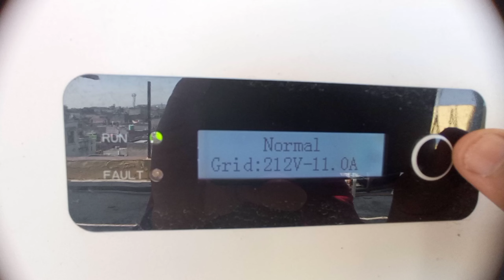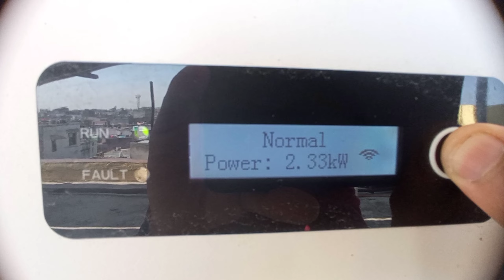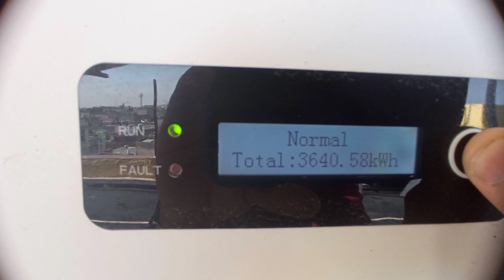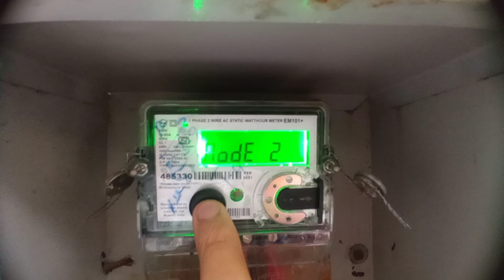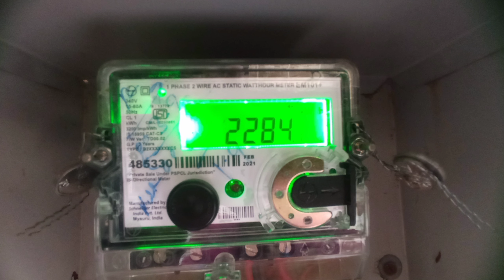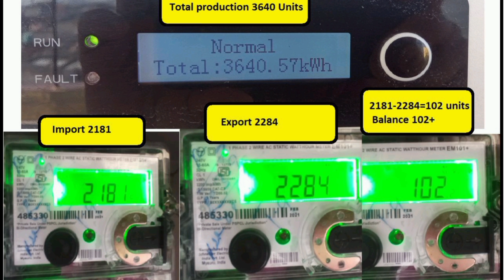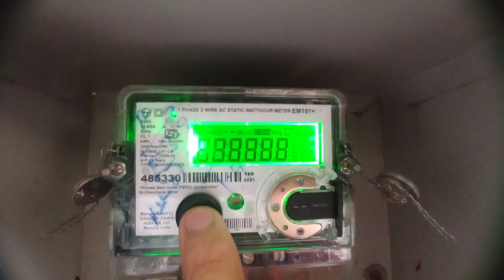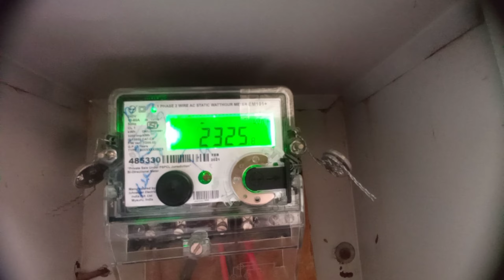Net metering for solar power | Net metering in Hindi | Bi-directional Metering for Solar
In this video we have explained how does NetMetering works, what is net meter, How does Net Metering works, how you can save money with rooftop solar .

Netmetering SolarNetmetering Bi-directionalMeteringforSolar#Punjab#virelvideo#motivation#

Punjab Bi-directional Metering for Solar
Punjab solar system
Net metering
How does Net metering work with solar
what is solar Net metering and how does it work?
What is the Net meter and how can check Net metering in India Solar
Net Metering in India
What is Net Metering,
Method of billing and its advantages
Net metering in Hindi
Net metering application
Net meter price
Net meter calibration charges
Net meter installation procedure
Apply online for net meter
How to apply for net meter,
Charges of net meter,
Net meter application charges
Best solar system in India

(25 dec 2021 to 25 jan 2022)
9 Months unit production for mono panels

best solar system for home 2021 |  best solar on grid system | Solar System for Home
3 kw on grid solar system#3 kw solar system unit generation on grid solar unit generate#3 kw सोलर सिस्टम यूनिट जनरेशन ऑन ग्रिड सोलर सिस्टम
Punjab Bi-directional meter# PSPCL Bi-directional meter#punjab Solar meter#पंजाब सौर मीटर# activation date 24th march 2021 to 13 june 2021
अभी तक कोई बिल नहीं आया लेकिन बिजली बोर्ड से कन्फर्म करा साल भर का बिल देंगे
3kw on grid solar# solar system# on grid solar system#6 months production#3kw ऑन ग्रिड सोलर# सोलर
Real customer review#solar system customer reviews#Best on grid solar system# best solar system